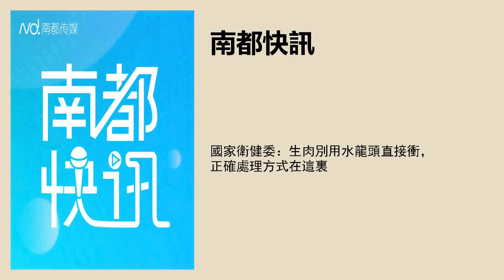國家衛健委：生肉別用水龍頭直接衝，正確處理方式在這裏